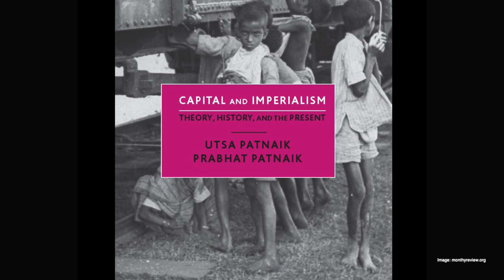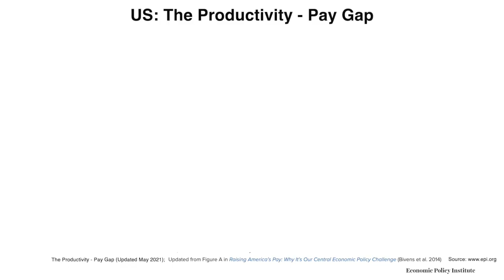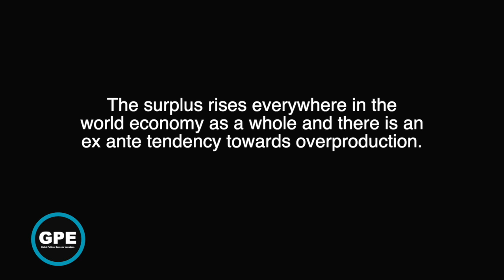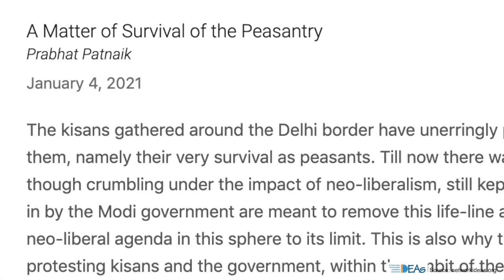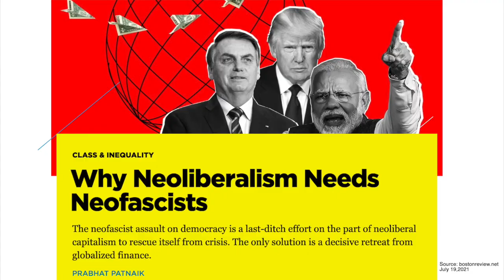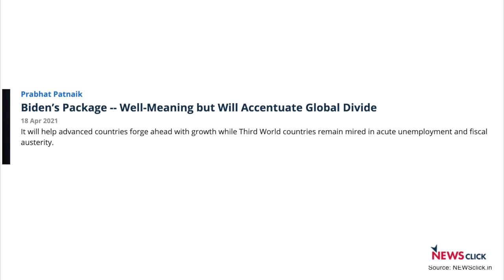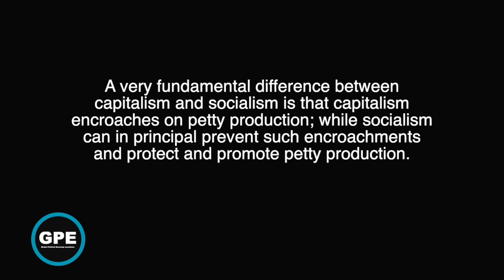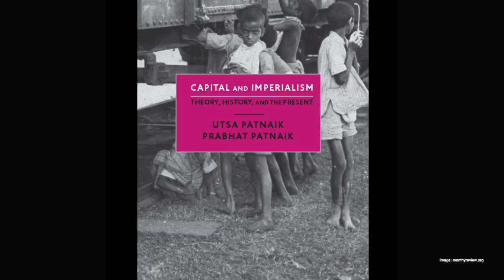Imperialism then and now: [3] Capital relocation, inequality, encroachment and protracted crisis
Patnaik shows that as capital is relocated, real wages do not rise, inequality widens, and global demand is suppressed. The system remains in protracted crisis, Keynesianism in the North alone is no solution. The struggle is everywhere.

"Imperialism which existed in the colonial era persists to this day and the system cannot do without it". In a 3 Part series, Prabhat Patnaik discusses his read on the history of capitalism from colonialism into the present.  This concluding segment takes up the present period of capitalism.

As per "Capital and Imperialism" (Chapter 6 - Periods in Capitalism):"The periodization we follow is: (1) Colonialism prior to the First World War; (2) the interwar years; (3) the post-Second World War years and the 'Golden Age of Capitalism'; (4) the era of globalization; and (5) the current conjuncture, which marks the dead end of globalization."